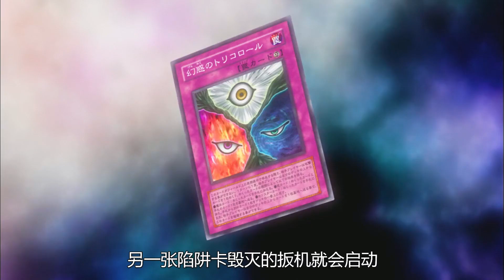遊戲王5DS141：牌庫僅剩4張卡，廢品破壞王登場，遊蟹VS獨角獸隊